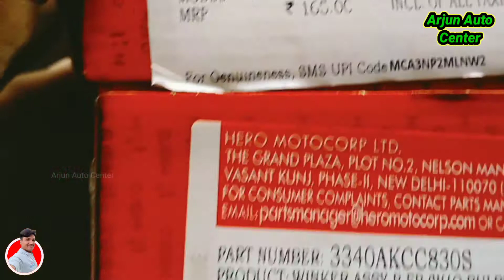Hero Splendor plus indicator Assembly || genuine parts || original indicator || Arjun Auto Center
Category -indicater
Label - Arjun Auto center

low rate indicator